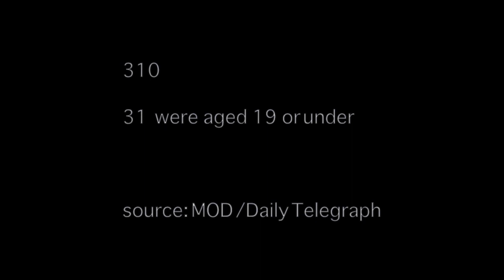310 premiered at Kino 19 by Maya Thomas 29 July 2010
Short film set in Afghanistan and London. A young woman is haunted by her thoughts of her soldier. He, like many, will not return.